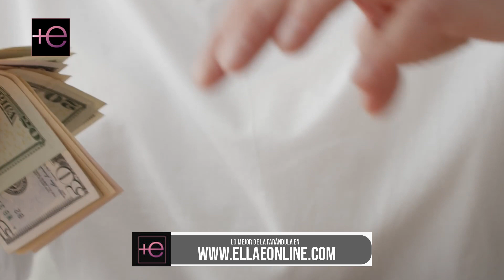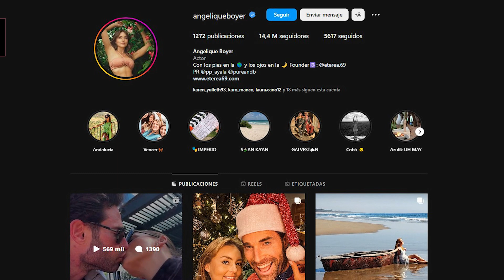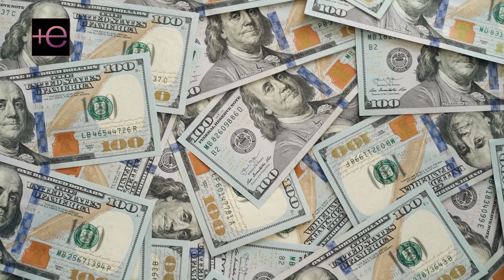🔥Mientras a SEBASTIÁN RULLI le consienten😉 con un sueldazo en TELEVISA, lo que gana ANGELIQUE BOYER